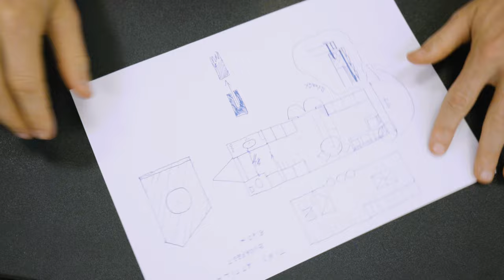Eco Tiny House - Factory FPV Drone Flythrough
As one of Europe's leading tiny house manufacturers, we blend craftsmanship and sustainability to create unique homes. Explore our factory, team, and high-end designs. With over 350+ unique tiny home designs, we're redefining living spaces to be environmentally conscious and uniquely yours.

Ready for a magical journey into the world of Eco Tiny House? Join us as we show you the beauty of sustainable living in our luxurious tiny home. This video takes you on a tour of our factory, office, and introduces you to the amazing team behind it all.

Watch behind-the-scenes footage of our factory, where creativity comes to life. Meet the dedicated team that makes dreams real, one tiny house at a time. And take a peek into our office, where ideas turn into reality.

Eco Tiny House isn't just a name; it's an embodiment of purposeful living. Join the ranks of visionary investors, discerning homeowners, and eco enthusiasts who share our commitment to a better world.

Eco-friendly living never looked so good! Ready to be inspired? Press play and let's dive into the world of Eco Tiny Houses.

film by @waspmotionfpv waspmotion🎥

ADDRESS:
68 Leliceni Street,
Miercurea Ciuc
530190, Romania